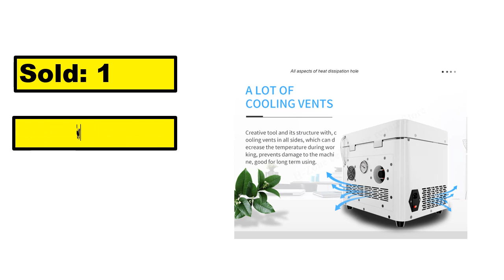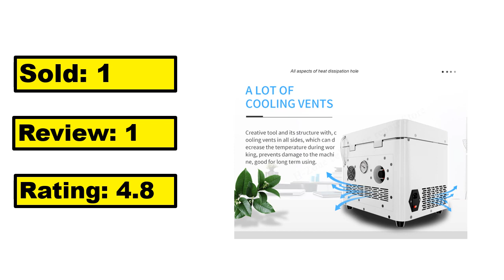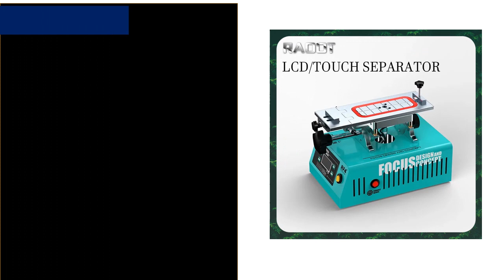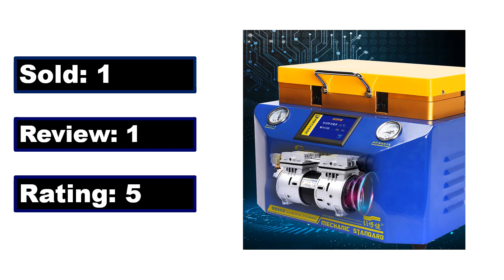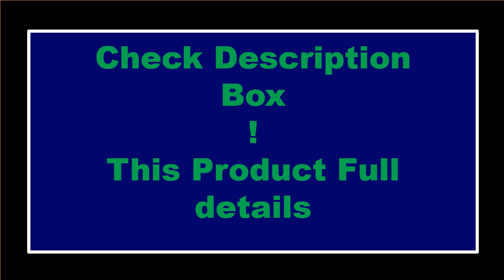5 Best Vacuum Lamination Machine Review 2024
TOP 5 Best Vacuum Lamination Machine Review 2024

1.TBK 808A Vacuum OCA Laminator Debubble Machine For iPad 12.9 Inch Mobile Phone Screen Tablet Flat Front Glass LCD Repair

2.RF4 RF-FREEDOM Buildin Vacuum Separator Machine Rotatable Touch Screen Glue Remove LCD OCA Lamination For Cell Phone Repair tool

3.MECHANIC IMark3 2in1 automatic laminating machine, intelligent liquid crystal vacuum separation and defoaming integrated machine

4.TBK 578 LCD Separator Glass Freezing Separating Machine 800W 888A+ OCA Vacuum Laminator Max Laminating and Defoaming Machine Kit

5.Fully Automatic Dispensing Filling Machine Flow Weighing Type Honey Sesame Sauce Edible Oil Glue Viscous Liquid Filling Machine

Are you Searching for Best Vacuum Lamination Machine? So now you are in the right place for getting the valuable info on Vacuum Lamination Machine.

In this video, we shortlisted the 5 Best Vacuum Lamination Machine on the market in 2024. We made this list based on our personal opinion. After performing our research based on their price, quality, durability, brand reputation, and other related issue and we ranked them no particular request or influence.